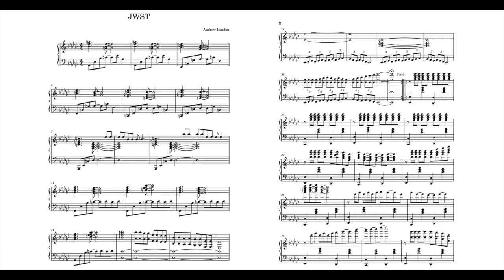JWST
I am so excited about the James Webb Telescope (JWST) being launched on December 22.   This song is what I imagine will be found.